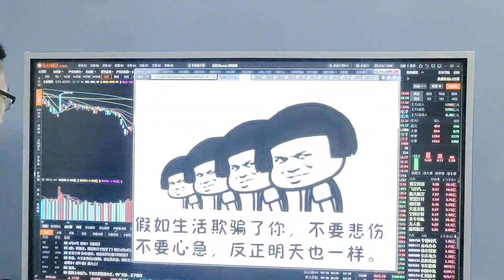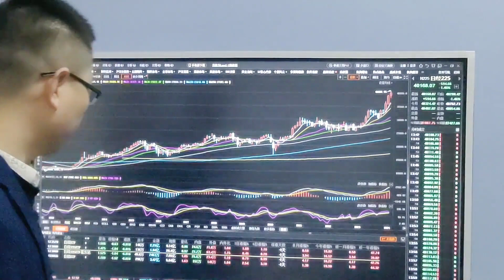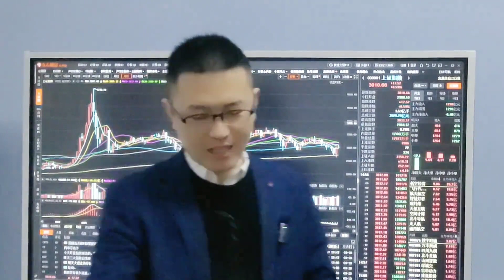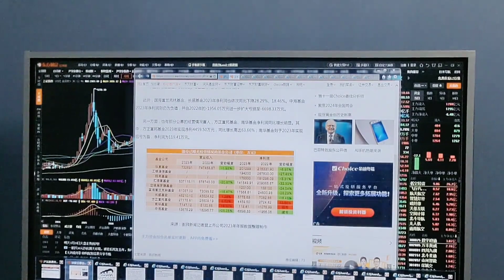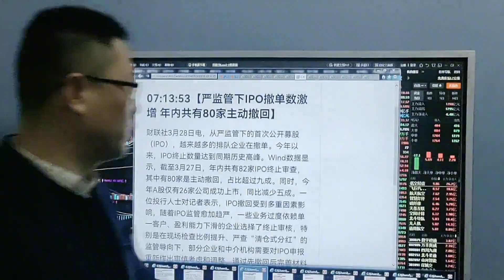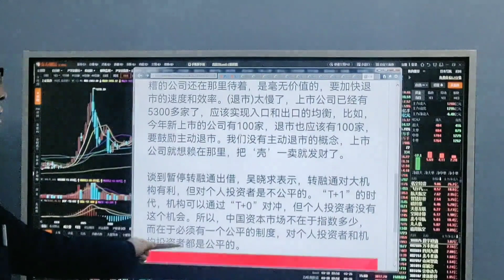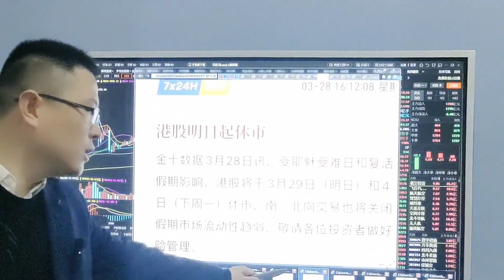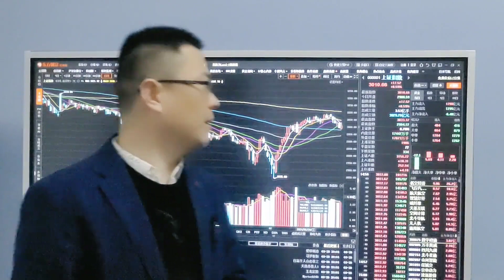有点冤枉中信了？我们股市量化宽松要来？跳水是大摩又看空了？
十四年的奔波与沉淀，心如磐石。除了技术面和基本面，还有诗和远方。股市中最疼老婆的投资人。有点冤枉中信了？我们股市量化宽松要来？跳水是大摩又看空了？